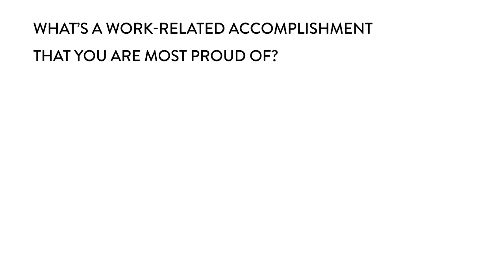Employee Spotlighlight: Nola Albrecht, PLA, ASLA | Director of Landscape Architecture & Site Civil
Learn more about what inspires and motivates Shrewsberry’s Director of Landscape Architecture & Site Civil, Nola Albrecht, PLA, ASLA, in our new Employee Spotlight video series.